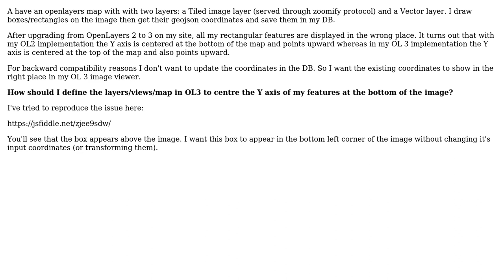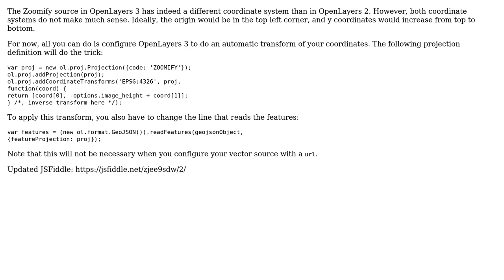GIS: Direction of the Y axis in OpenLayers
With thanks & praise to God, and with thanks to the many people who have made this project possible! You are responsible for your own actions.